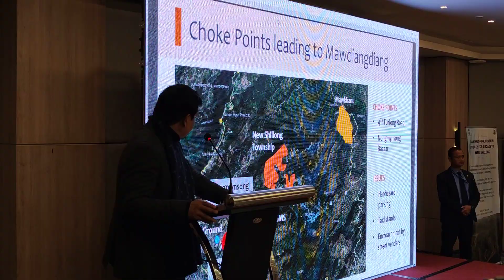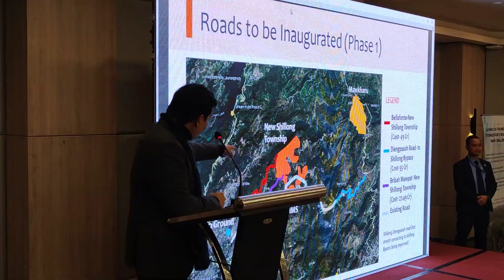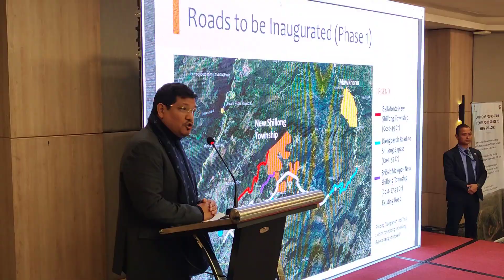CM Conrad Sangma speaks about roads connecting New Shillong Township